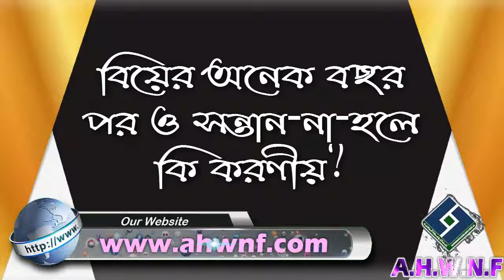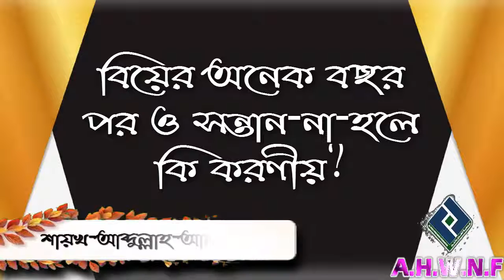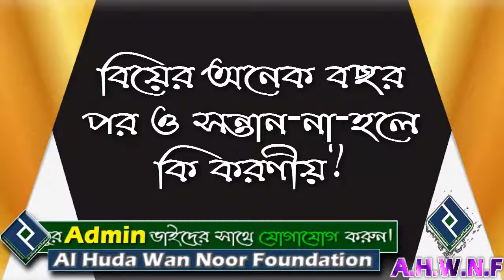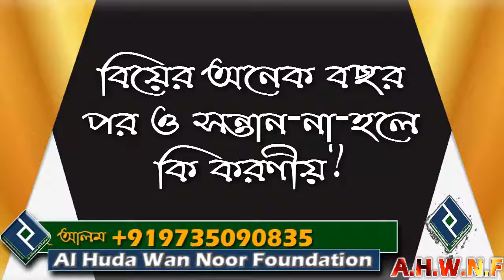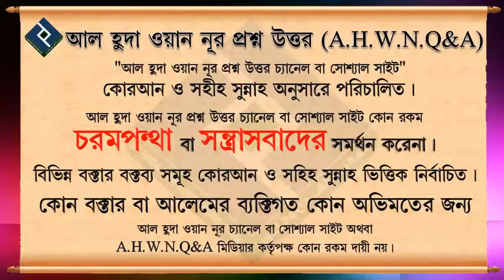বিয়ের অনেক বছর পর ও সন্তান না হলে কি করণীয় ᴴᴰ┇শায়খ আব্দুল্লাহ আল ফারুক মাদানী